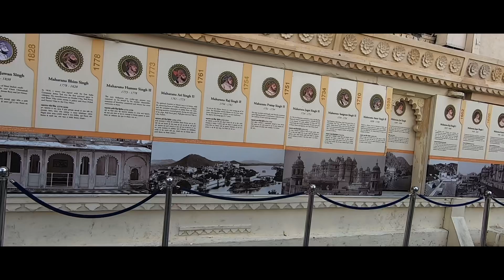Trip to Udaipur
This video covers our 4 days trip to Udaipur.